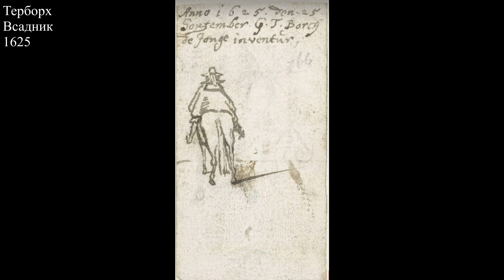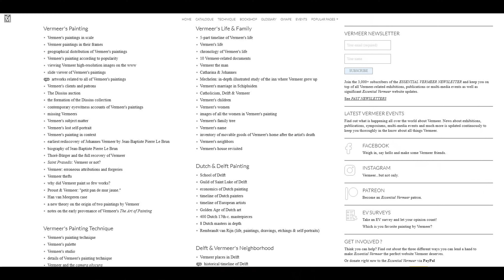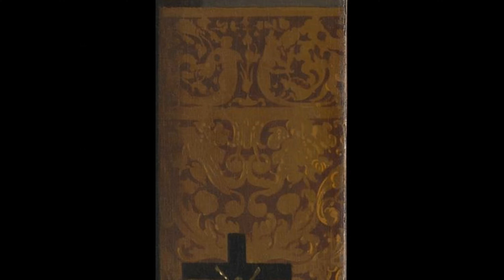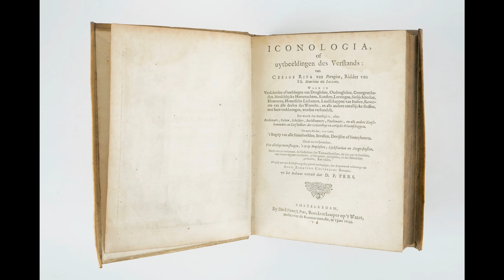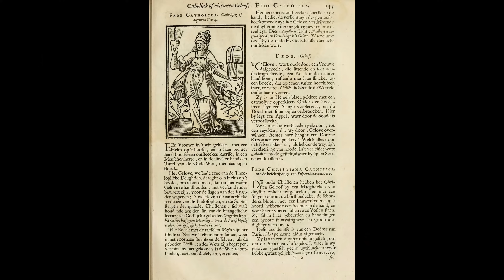Вермеер (вторая часть)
Как Вермеер двигал стулья на картинах.
Чтобы вышло убедительно, надо врать.
О том, чего не может быть.
Если думаешь про смыслы, то картина неудачна.